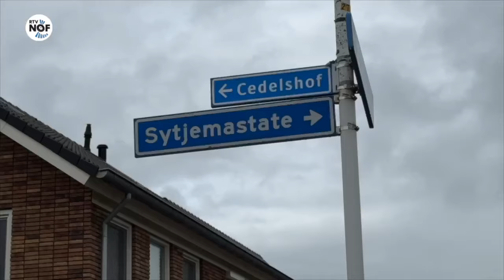Rijk geeft 4 miljoen voor 15 woningbouwprojecten in kleinere Friese kernen